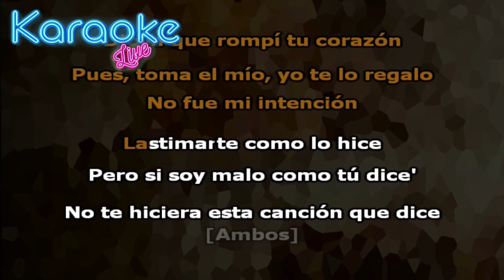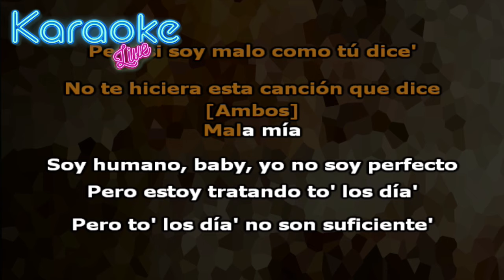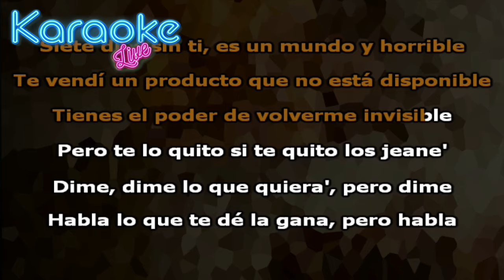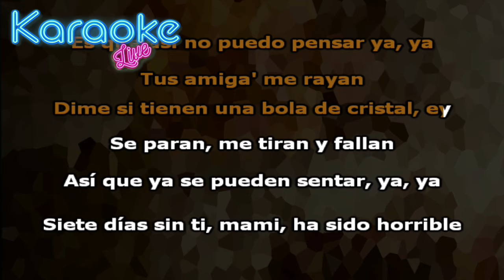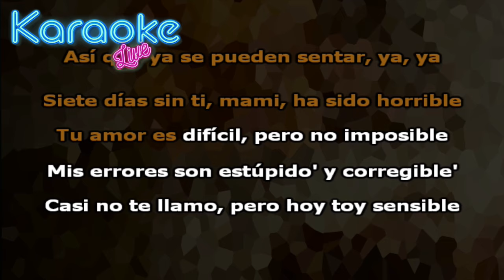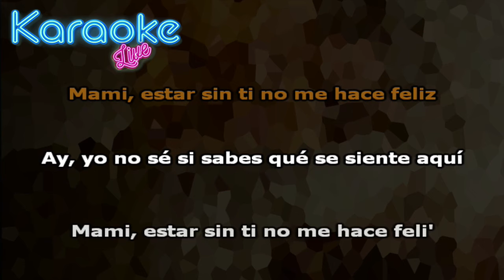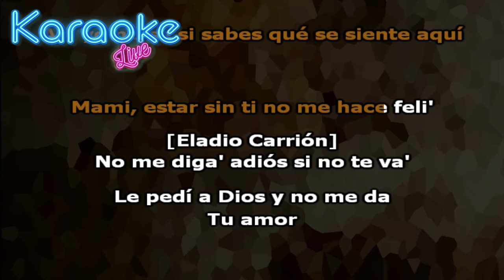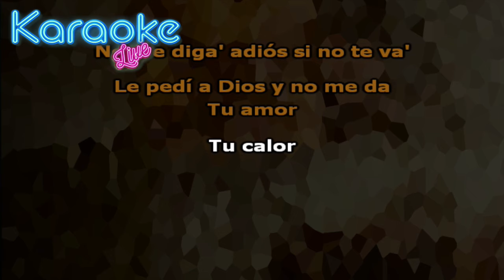Eladio Carrión ft. Sech - El Malo (KARAOKE - INSTRUMENTAL) | SOL MARÍA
Letra:

Se quedaron cosas sin hablar (sin hablar, ey)
Ahora me conocen como el malo
Dicen que rompí tu corazón
Pues, toma el mío, yo te lo regalo
No fue mi intención
Lastimarte como lo hice
Pero si soy malo como tú dice'
No te hiciera esta canción que dice
Mala mía (mía)
Soy humano, baby, yo no soy perfecto
Pero estoy tratando to' los día' (día')
Pero to' los día' no son suficiente'
No digas adiós si no te vas
Le pedí a Dios y no me da
Tu amor
Tu calor
Tu amor
Tu calor
Siete días sin ti, es un mundo y horrible
Te vendí un producto que no está disponible
Tienes el poder de volverme invisible
Pero te lo quito si te quito los jeane'
Dime, dime lo que quiera', pero dime
Habla lo que te dé la gana, pero habla
Ay, gime hasta que hagamo' un Record Guinness
Graba (yeah), tú sabe' que chingando hacemo' cine
Si discuto, me callas
Pero, mami, déjame entrar, ey
Mientra' que la nota me estalle
Es que así no puedo pensar ya, ya
Tus amiga' me rayan
Dime si tienen una bola de cristal, ey
Se paran, me tiran y fallan
Así que ya se pueden sentar, ya, ya
Siete días sin ti, mami, ha sido horrible
Tu amor es difícil, pero no imposible
Mis errores son estúpido' y corregible'
Casi no te llamo, pero hoy estoy sensible
Dime, dime lo que sea, pero dime
Habla si quiere' que pase a darte tabla
Mami, te ve' estresada, ven, inhala
Marihuana, 7-Up con el Buchanan's
Ese mal genio quiero quitártelo
El tiempo se lo dejo al reloj
Tu exnovio se lo dejo a la Glock
Y la cama nos la dejo a los do'
Ay, yo no sé si sabes qué se siente aquí
Mami, estar sin ti no me hace feliz
Mami, estar sin ti no me hace feli'
No me diga' adiós si no te va'
Tu amor
Tu calor
Tu amor
Tu calor